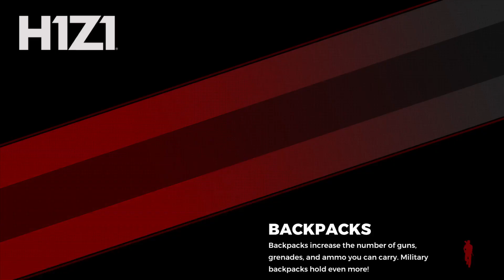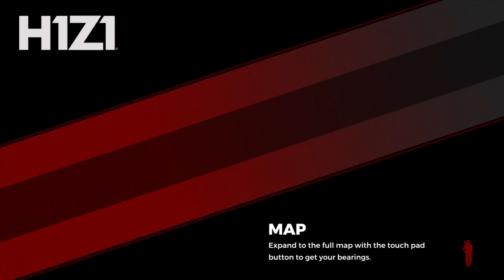H1Z1: Battle Royale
H1Z1 battle royal